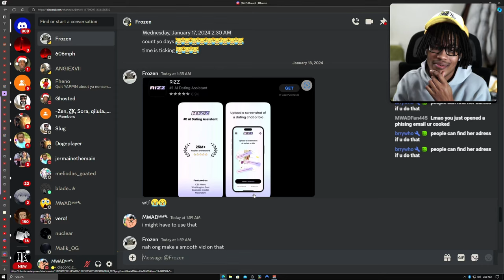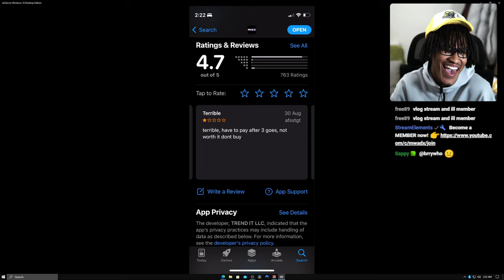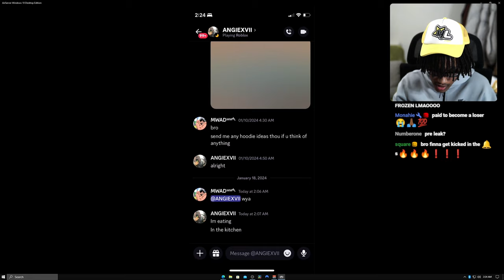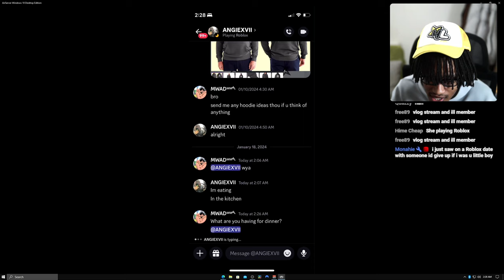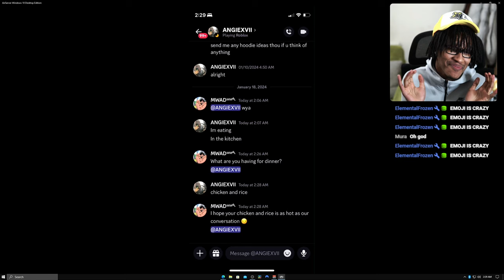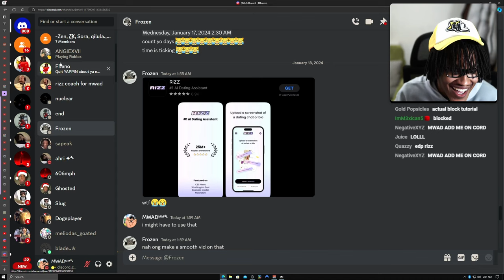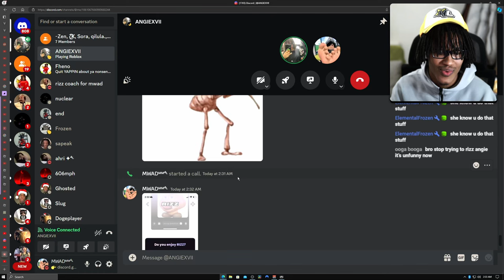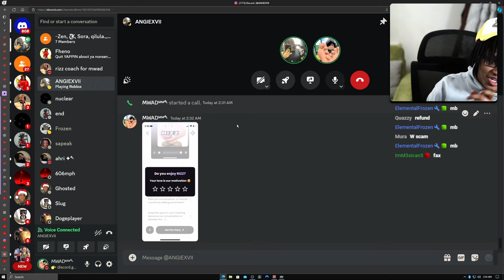meet my girlfriend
RIZZING UP MY GIRLFRIEND USING THE RIZZ A.I APP 😭😭😭